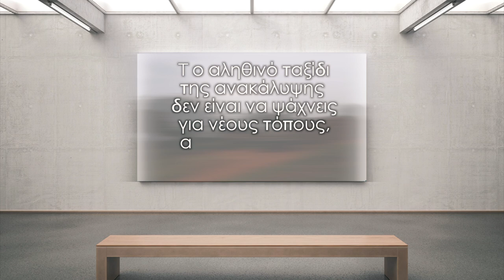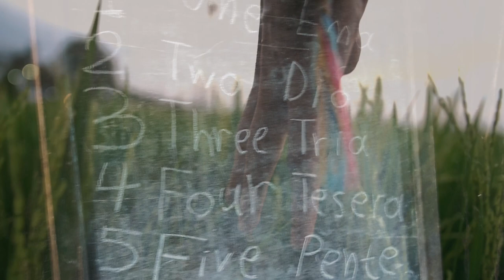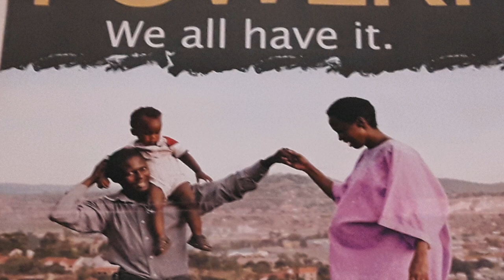Giannis teaches at Uganda (2nd time)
At Galagala (Pader - Uganda) building a school

Film & Music Editor: Marios Maglaras
Photos: G. Panagiotopoulos
Αγάπης Φως Ταξίδια..